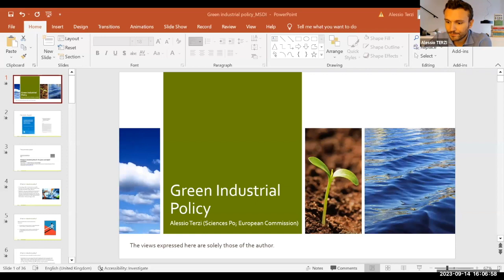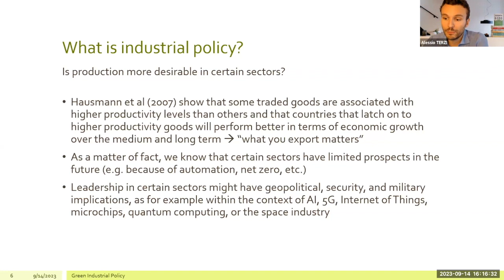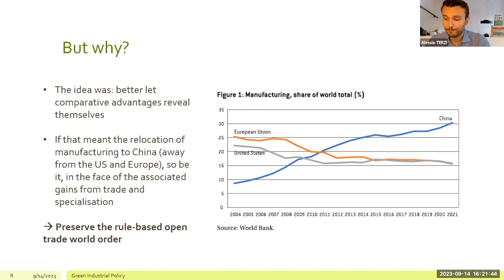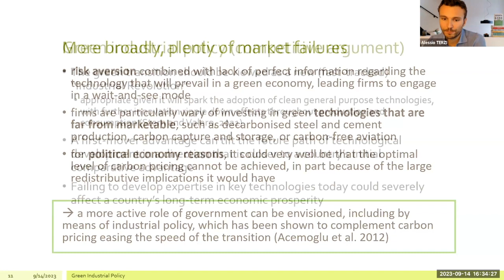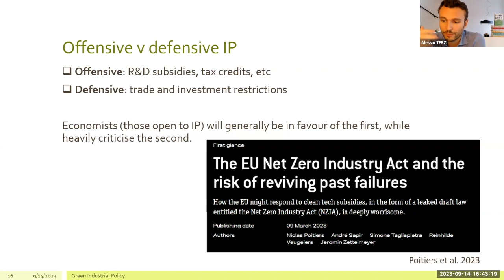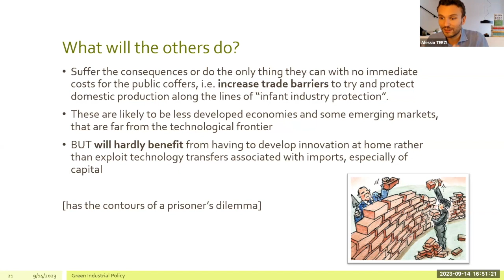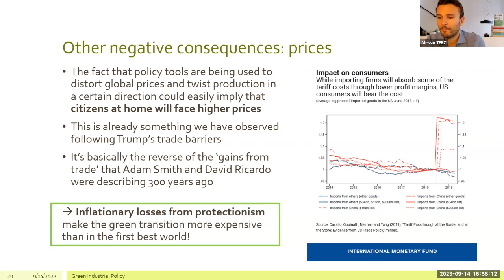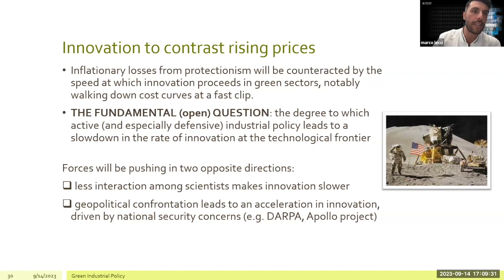Green industrial policy: the necessary evil to avoid a climate catastrophe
Research seminar: Alessio Terzi